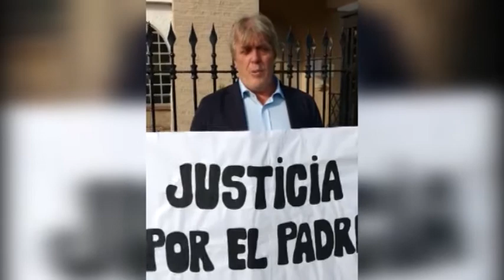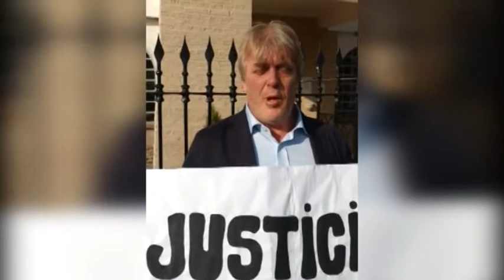A seis meses del asesinato del Padre Juan Viroche